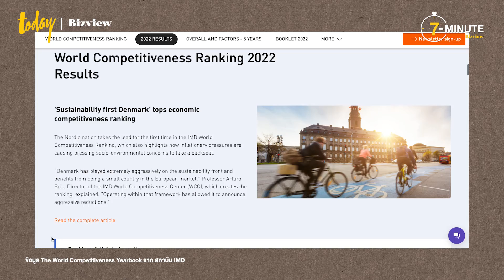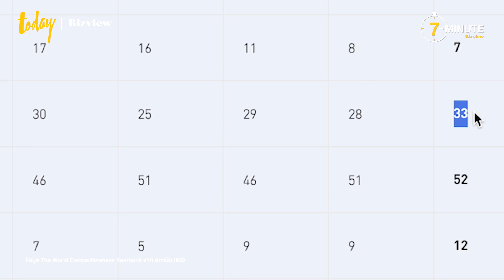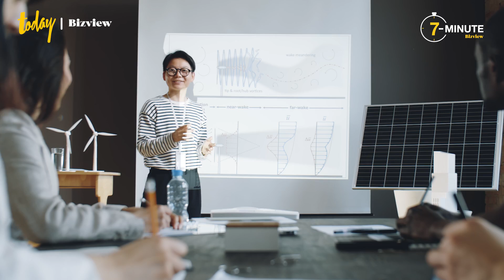ส่องปรากฏการณ์ย้ายประเทศ ไทยจะดึงคนเก่ง ได้อย่างไร | TODAY Bizview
ภาวะสมองไหล (Brain Drain) เกิดขึ้นในหลายประเทศทั่วโลก คนเก่ง มีความสามารถต่างโยกย้ายไปทำงาน ไปอยู่อาศัยประเทศอื่นเพื่อแสวงหาโอกาสในชีวิตที่ดีกว่า เช่นเดียวกับประเทศไทยก็เจอภาวะสมองไหลเช่นกัน

ติดตามได้กับ พัทร ภาณุนันทน์ ใน 7 Minute Bizview